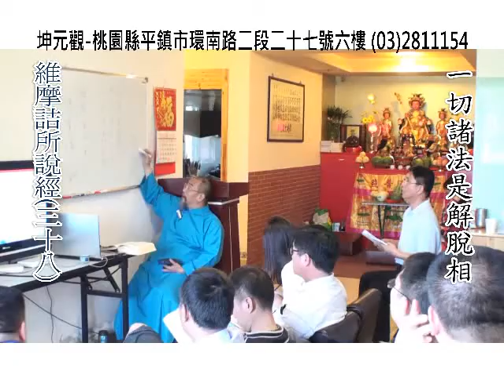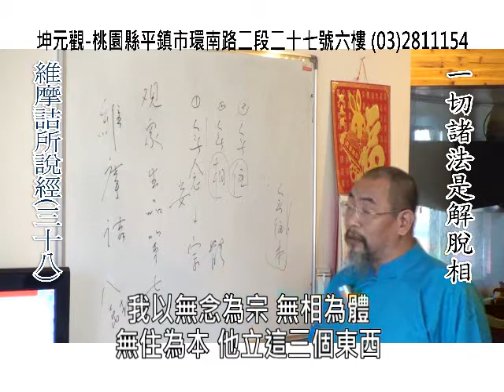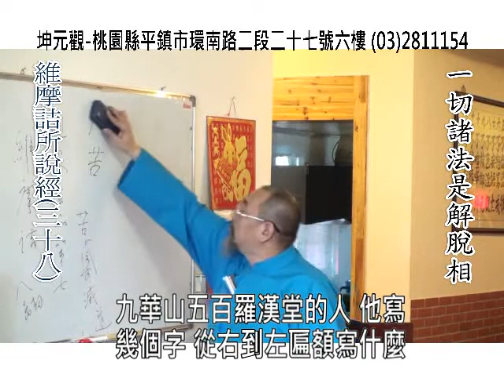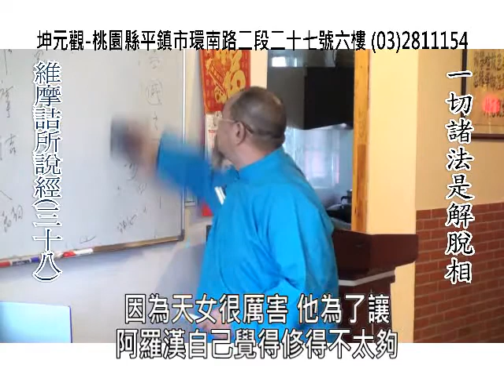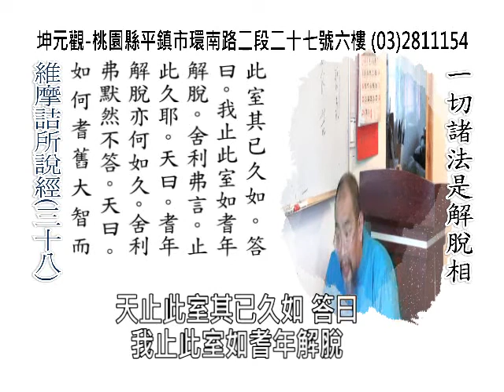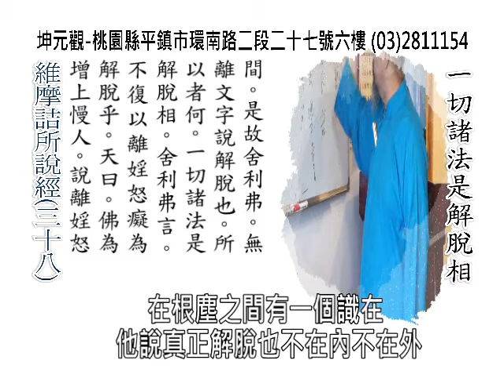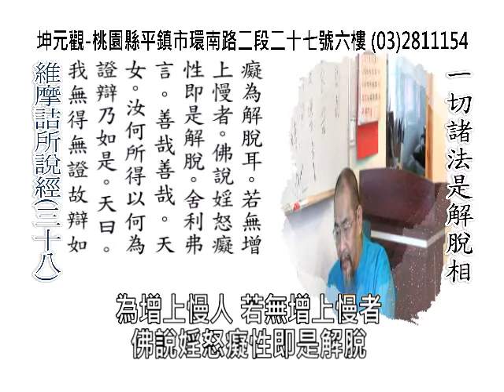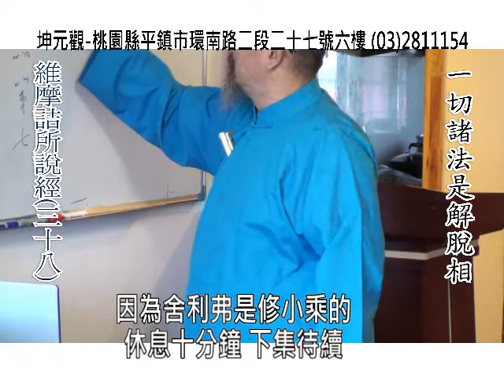ZPWMJC038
維摩詰菩薩是釋迦牟尼佛時代的佛教修行者。釋迦牟尼佛知道維摩詰居士只是要借機說法，於是派遣十大弟子等羅漢、諸菩薩去探病。但他們都因曾被維摩詰居士糾正過，而婉拒佛的要求。佛於是請以智慧聞名的文殊菩薩去探病與居士探討佛法，反覆推敲，道盡機鋒，妙語如珠。維摩詰娶妻生子，以在家居士的形象積極行善、修道，也成為佛教在家眾的典範。